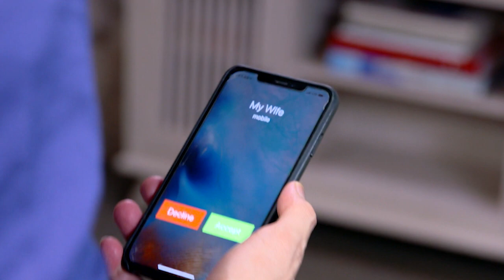CINTA YANG HILANG - Reno Tidak Akan Membiarkan Raffi Pergi Sebelum [17 Mei 2019]